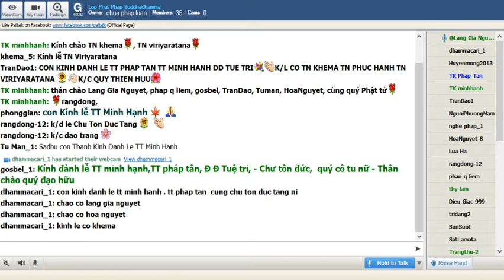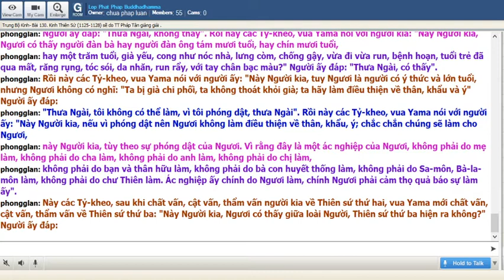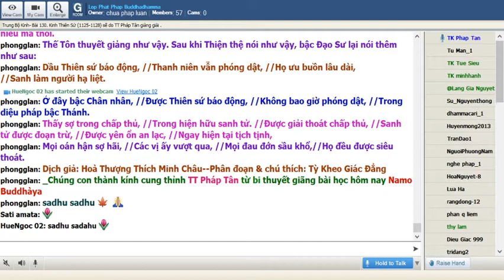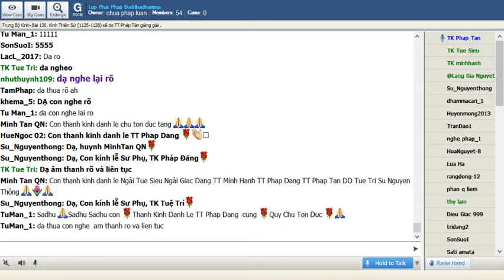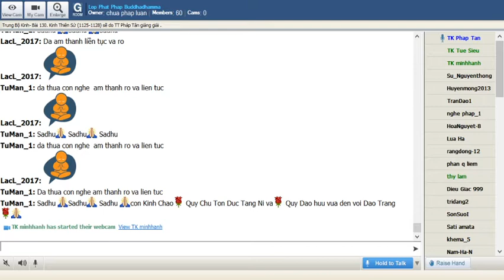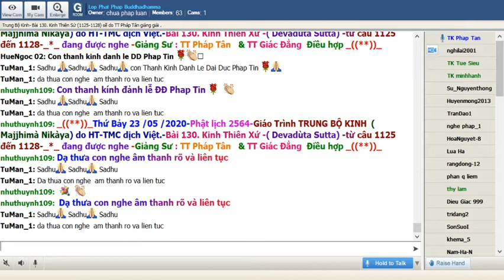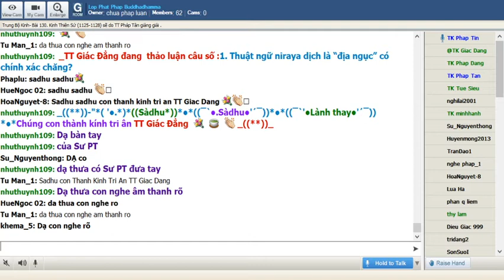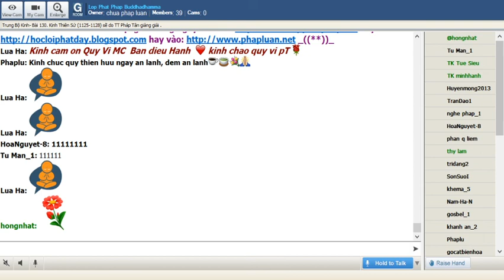23-05-2020. Giáo Trình Trung Bộ Kinh Majjhima Nikaya_Lop Phat Phap Buddhadhamma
Lop Phat Phap Buddhadhamma Thứ Bảy May 23-2020. Giáo Trình Trung Bộ Kinh Majjhima Nikàya do HT Thích Minh Châu dịch việt.Bài 130. Kinh Thiên Sứ (Devadùta Sutta)(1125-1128) sẽ do TT Pháp Tân thuyết giảng.